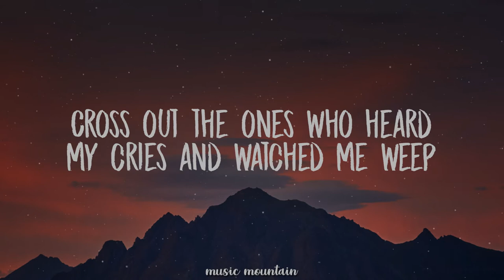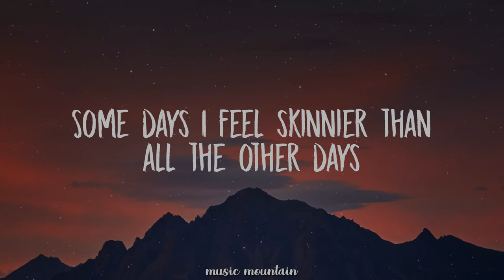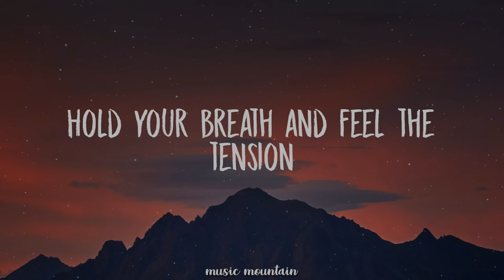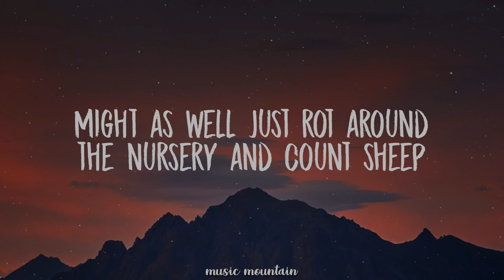Sub Urban - Cradles (Lyrics) 🎵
Lyrics for  Cradles

[Chorus]
Hush
Shh

[Chorus]
Hush
Shh

[Verse 3]
Hush